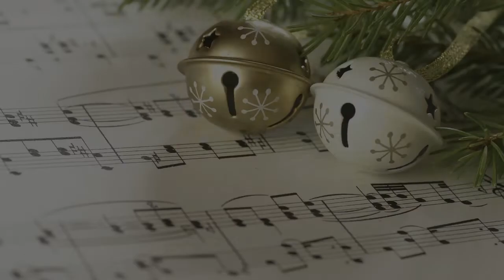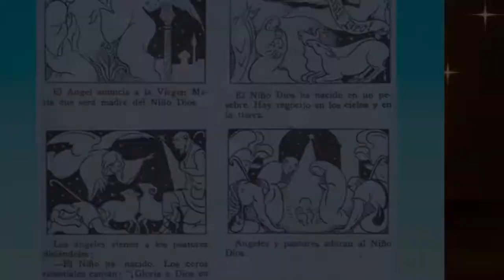Celebra la navidad